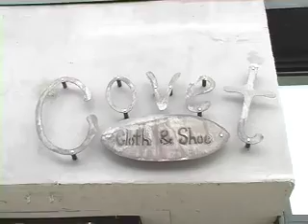Hot Hot Bloomin Hotness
Fashion Show in Backwoods Canada, a Magazine Show special feature!